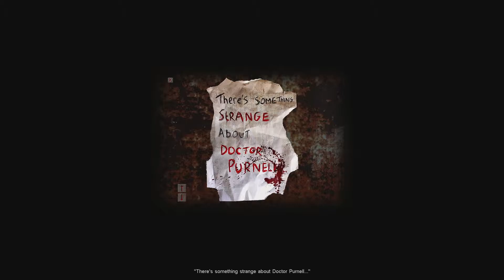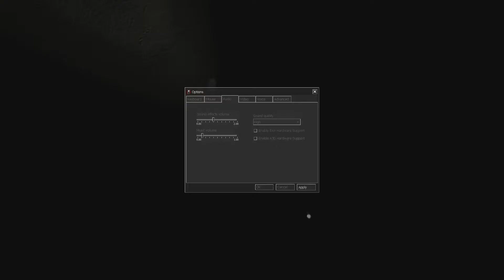Cry of Fear co-op gameplay part 3 (HD)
Suddenly Simon!

Key Features:

- Huge single-player campaign with over 8 hours of gameplay
- Multiple endings and over 20 different unlockables to keep you playing
- Full length co-op campaign with up to 4 players
- Strong modding support with 12 custom campaigns and examples included, with requests from modding community listened to and implemented
- Terrifying and unforgettable atmosphere
- 24 different and unique weapons to choose from
- Unlockable extra campaign after beating single-player
- Original soundtrack comprises over 5 hours of haunting, melodic music